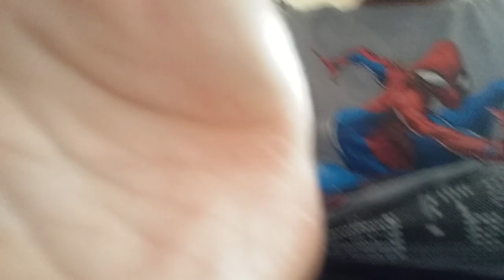NEW! Plushys)foxy falls in love